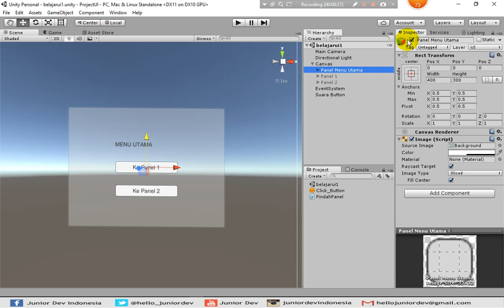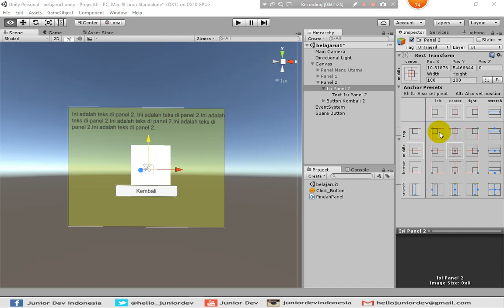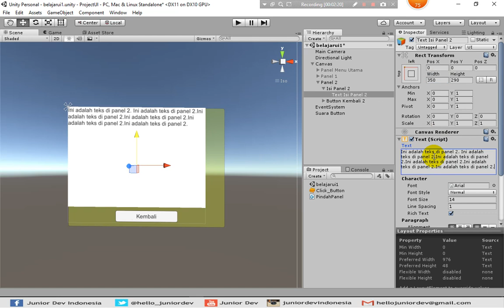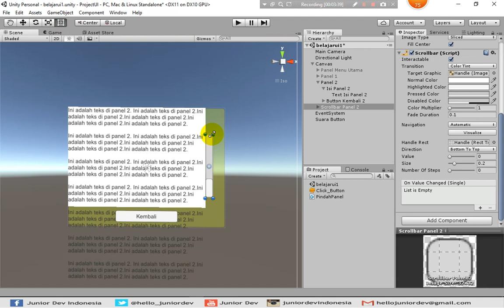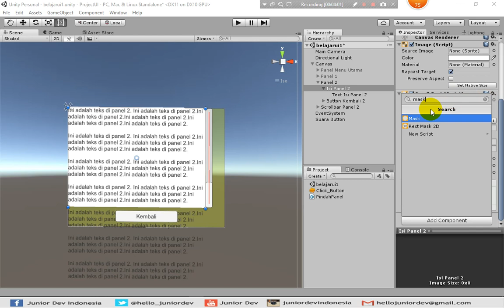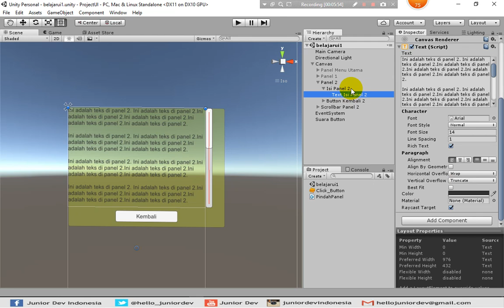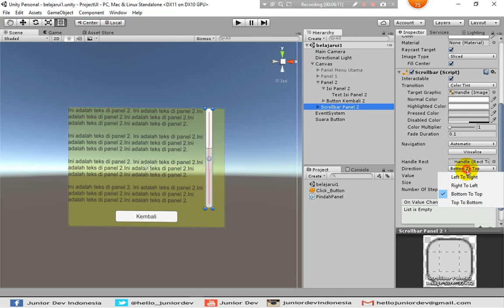Membuat Scrolling Text dengan UI Scrollbar | Tutorial Unity 3D (part 18)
Video (bahasa Indonesia) ini berisi Tutorial Unity Part 18 Bahasa Indonesia - membuat scrolling text dengan scrollbar

(On Going..!!)